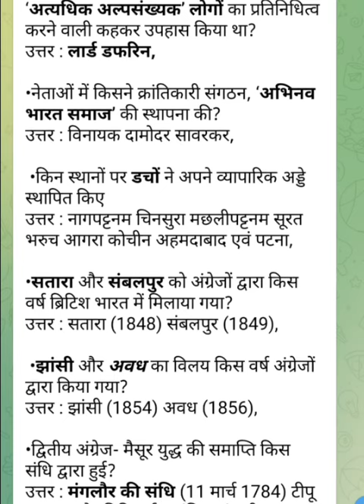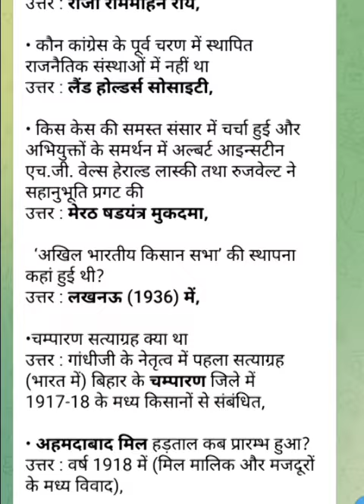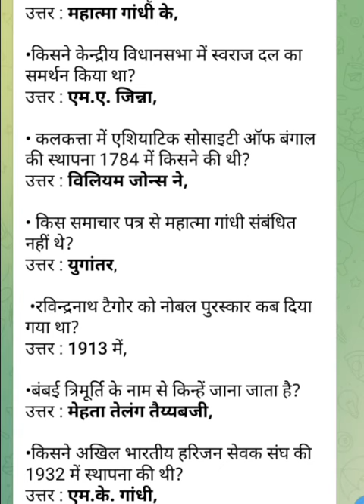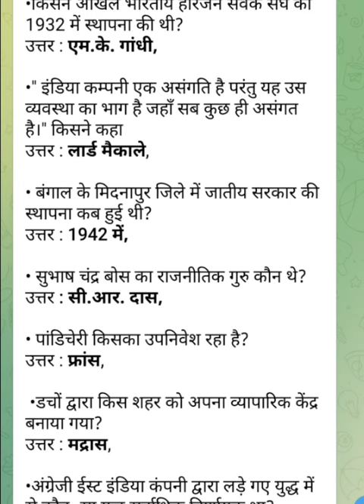आधुनिक भारत का इतिहास